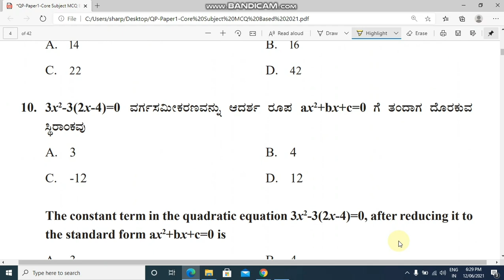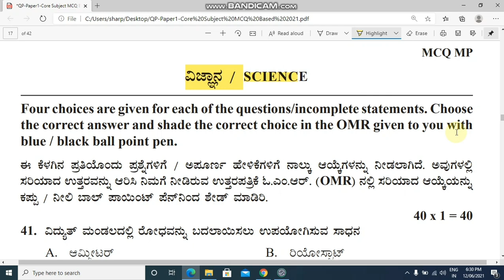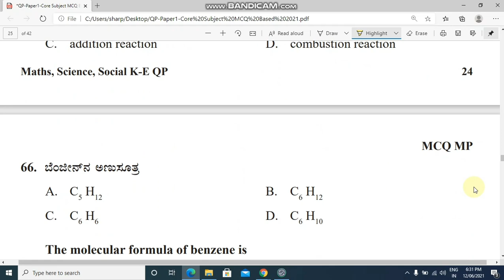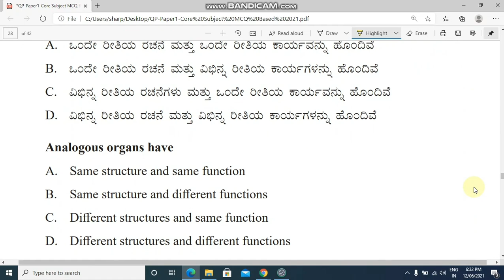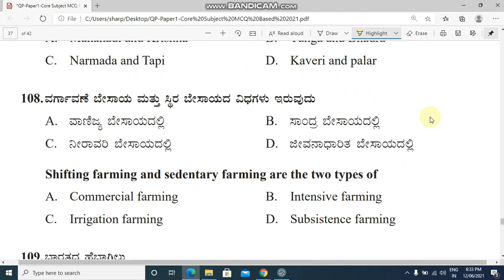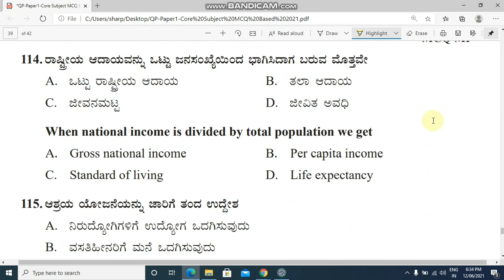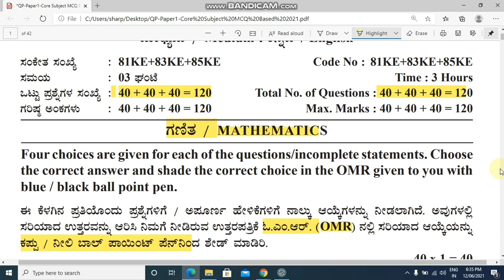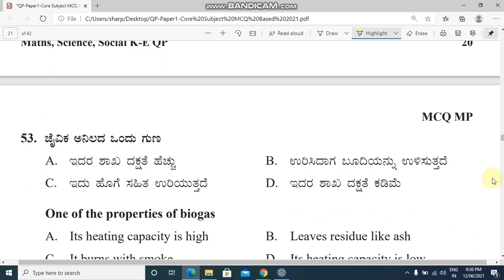New pattern question paper l kseeb released l core subject model question paper l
ಎಸ್ ಎಸ್ ಎಲ್ ಸಿ ಪರೀಕ್ಷೆ ಜುಲೈ 2021
ಮಾದರಿ ಪ್ರಶ್ನೆ ಪತ್ರಿಕೆ ಪ್ರಕಟಣೆ

Thanks
Please share this links to your friends🙏🙏